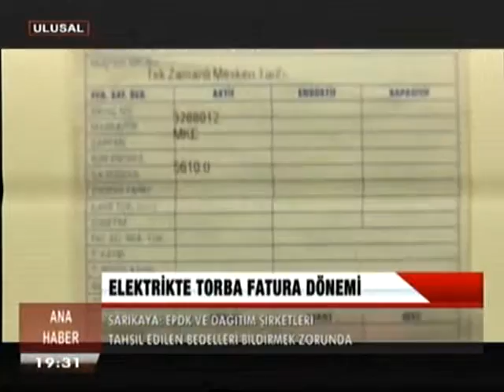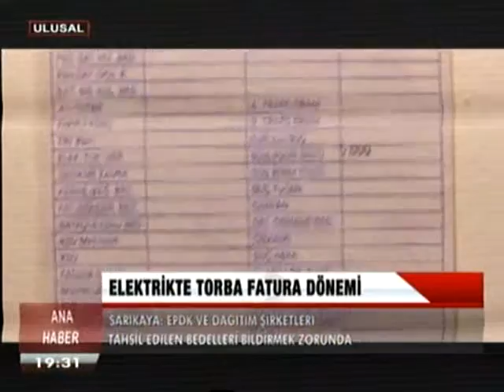ULUSAL KANAL/ ANA HABER- OLGUN SAKARYA; 07.01.2016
EMO ENERJİ BİRİM KOORDİNATÖRÜ OLGUN SAKARYA, ELEKTRİK FATURALARINDA YAPILAN KARARTMAYA İLİŞKİN KAMUOYUNA BİLGİ AKTARDI.